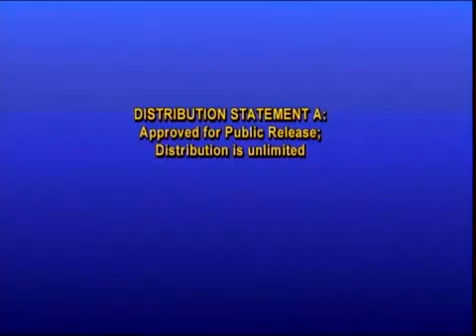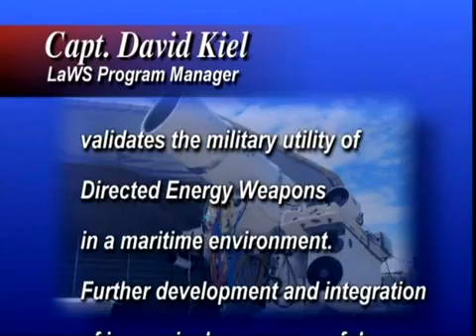Directed Energy Weapons Outlook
The US will definitely keep focusing on directed energy weapon programs to weaken efforts to restrict US Military freedom of movement. The increasing accessibility of precision-guided missiles and unmanned aircraft will be presenting bigger and bigger problem in near future, since more and more world hostile elements will be receiving access to cheap, precise and effective weaponry. Instead of relying on expensive Kinetic Missile Interceptor systems, the US should invest in defensive and also offensive directed energy weapons providing "nearly unlimited magazines to counter incoming missiles at a negligible cost per shot". The vision of nuclear drone loaded with compact direct energy module, capable to stop any missile or evaporate human target from 15,000 feet altitude while remaining in the midair for few months at a time is a dream of many proactive minds, however the political reality of a nuclear reactor in the mid-air makes this proposition a very long stretch.